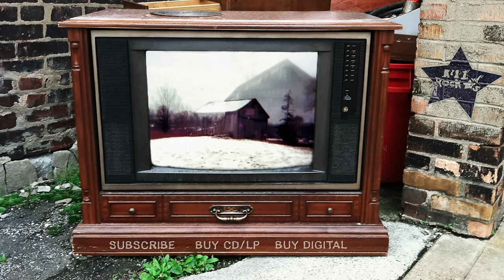Horse Feathers – A Burden (from House With No Home)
"A Burden" from Horse Feather's album entitled House With No Home.